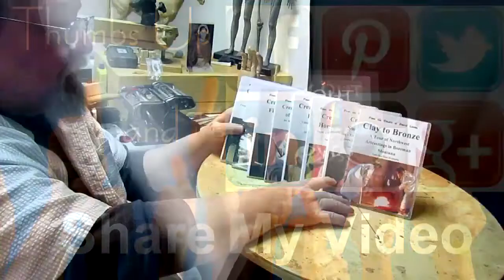Real Wealth Gets a Rectangular Base and Fur Texture